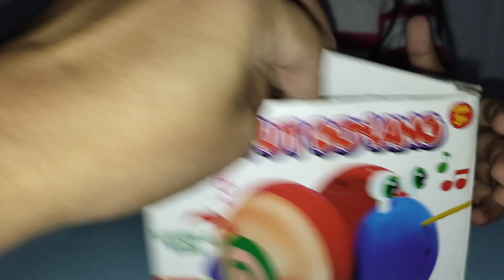Neng zya Unboxing Mainan Viral